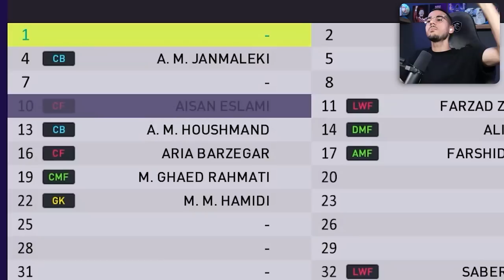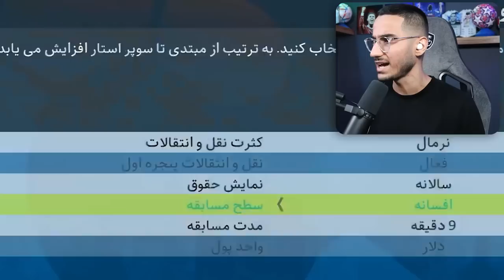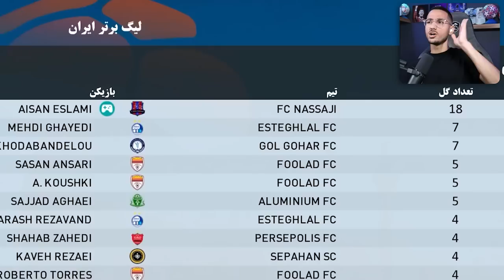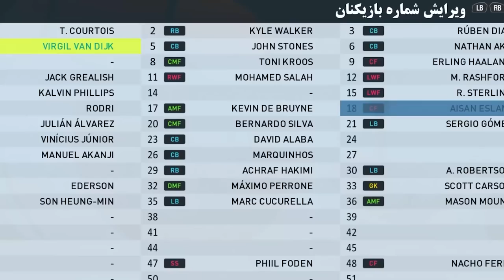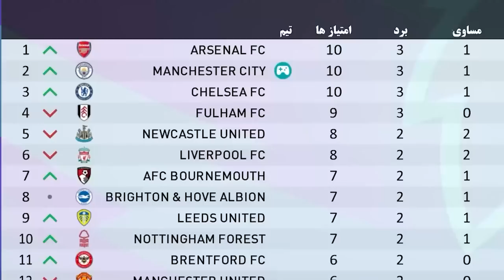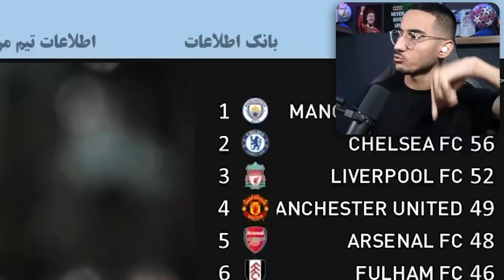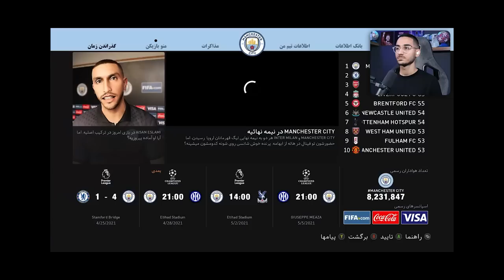ایسان اسلامی در PES 2021😱شروع زندگی فوتبالی پسر شاه🔥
ایسان اسلامی . aisan eslami . پسر شاه . کودتاگر . فوتبال . آیسان اسلامی . نساجی . مازندران . شمال